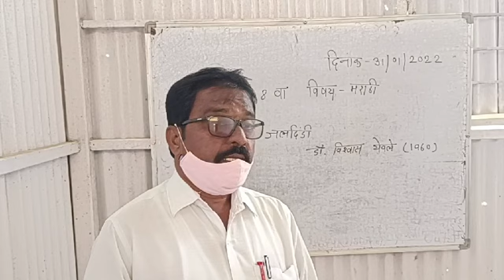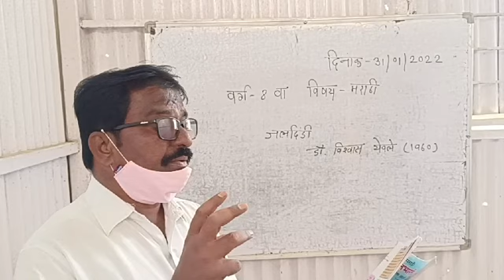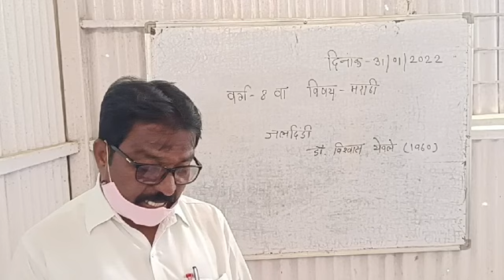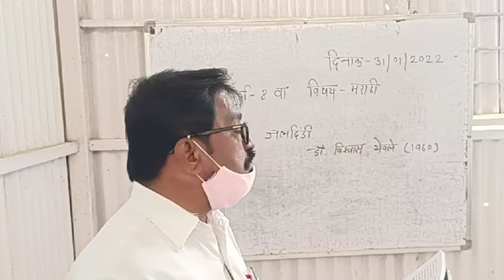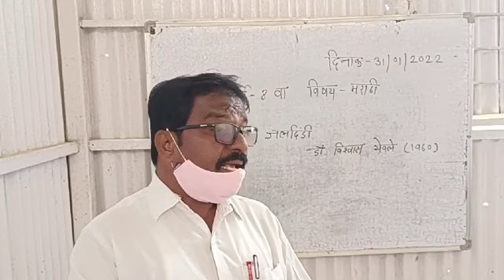Class 8th Marathi